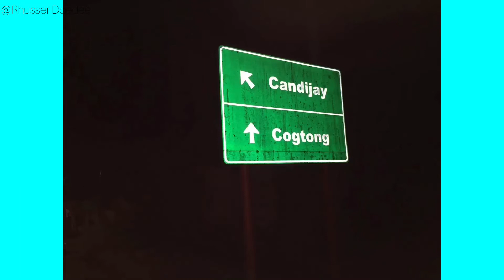BOHOL 2018 PHOTO COMPILATION | RHUSSER IN BOHOL